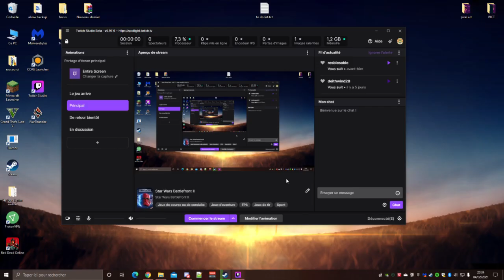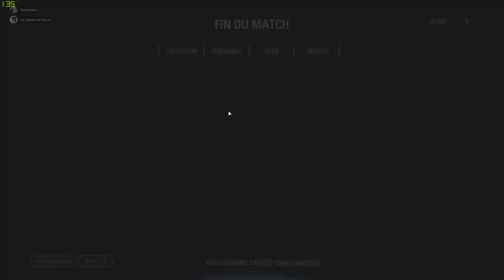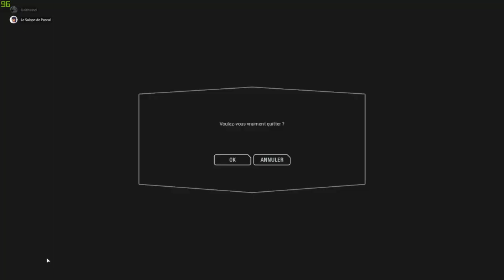Star Wars Battlefront II [REDIFF]